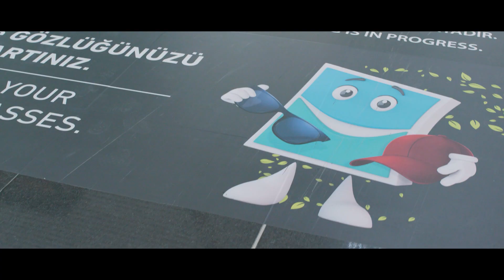Ramazan Bayramımız Mübarek Olsun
Tüm hazırlıklarımız, yolcularımıza kavuşacağımız gün için. Bu bayram belki ayrıyız ama çok yakında yeniden kavuşacağız…

Tüm fazları tamamlandığında, yıllık 200 milyon yolcu kapasitesine ulaşarak 350’den fazla destinasyona uçuş ve 100’e yakın havayoluna ev sahipliği yapacak İstanbul Havalimanı’nın YouTube kanalına hoş geldiniz. İGA İstanbul Havalimanı hakkındaki tüm gelişmelere, haberlere ve içeriklere kanalımızdan ulaşabilirsiniz.

İGA Airport Resmi YouTube Kanalı
The Official IGA Airport YouTube Channel /